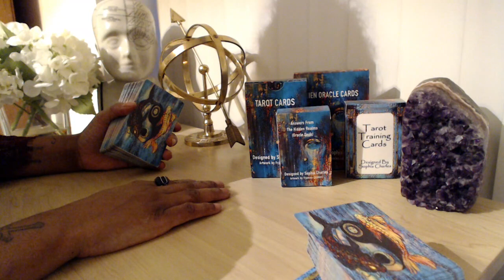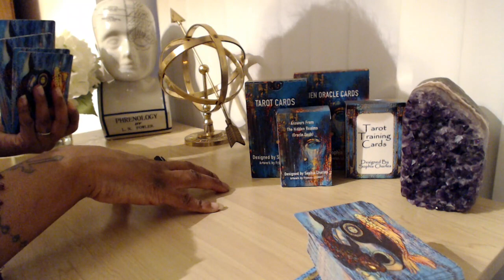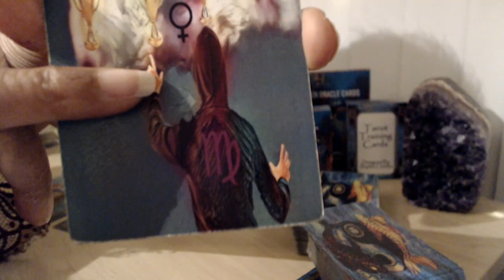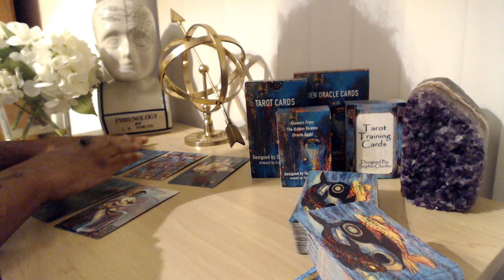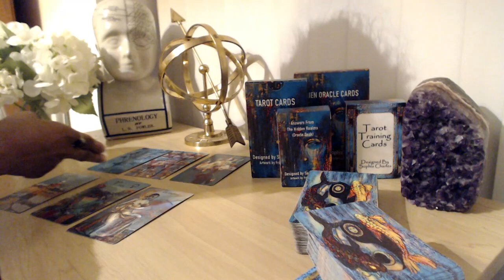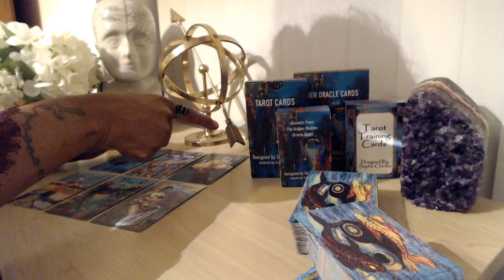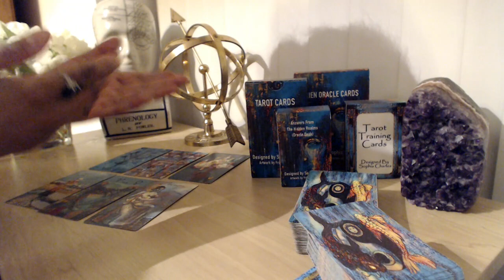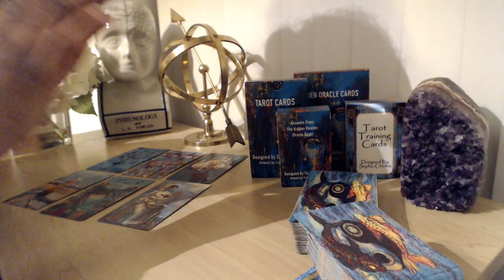SCORPIO 💚 DM DF TWIN FLAME READING | "I AM ADDICTED TO YOU" DM TO DF READING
👇📖✏️***PROGRAMS***📖✏️👇
📍Confidence Program
🖍Confidence & Anxiety Program by Sophia Charles £40

Monday:  Fire Signs (Aries, Leo, Sagittarius)
Tuesday: Earth Signs (Taurus, Virgo, Capricorn)
Wednesday: Water Signs (Pisces, Cancer, Scorpio)
Thursday: Air Signs (Gemini, Libra, Aquarius)